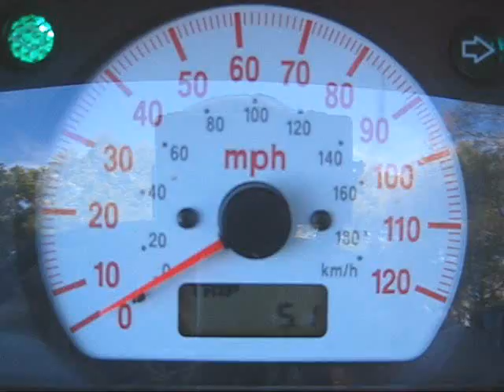tmax scooter acceleration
tmax 500cc 0-60mph acceleration